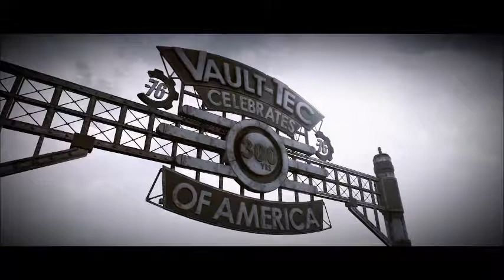Let's Play Fallout 76: Intro